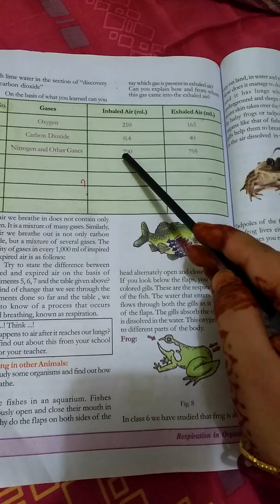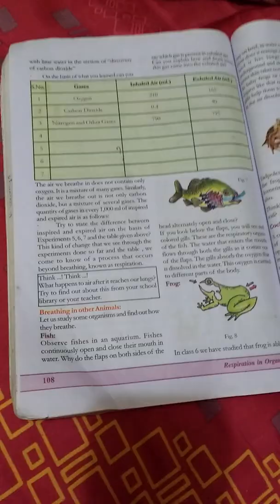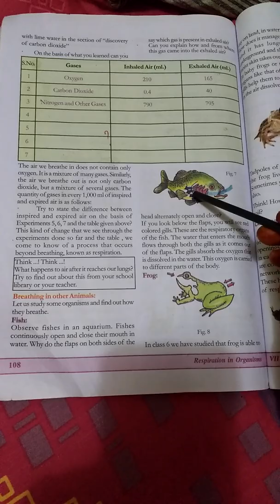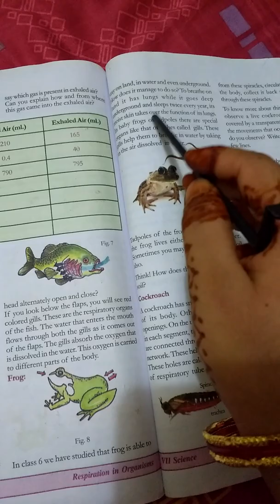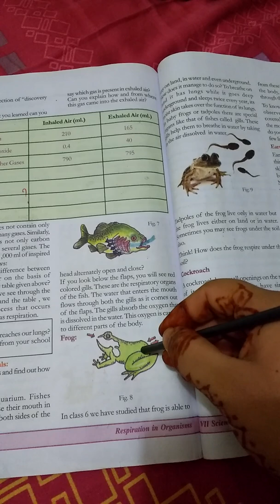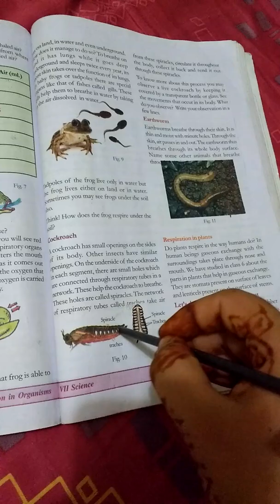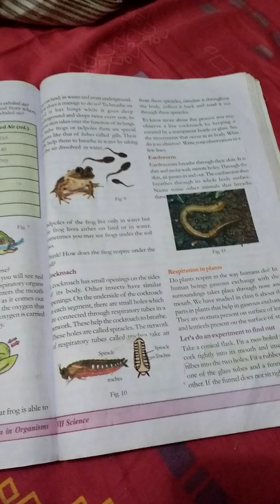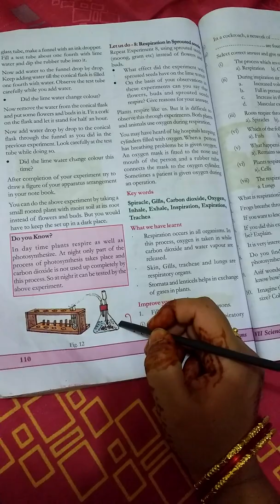Respiration in organisms. 519. Explained in Telugu. (MANA PAATASAALA).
Respiration in organisms. 7th class 11th lesson in science subject of A.P. Syllabus.